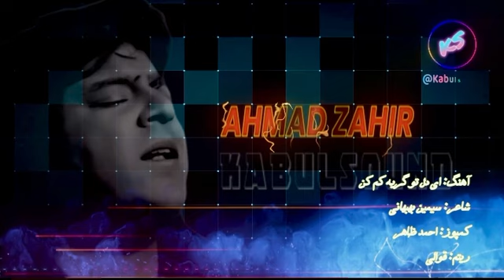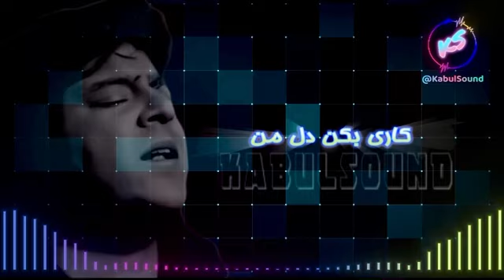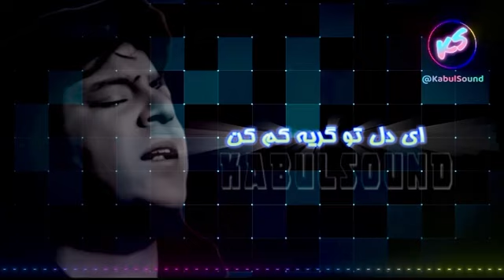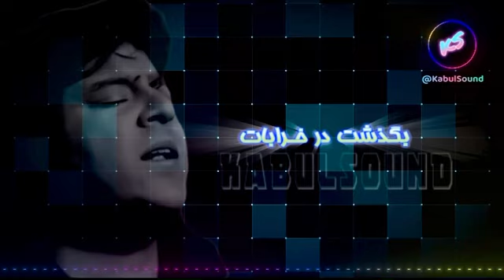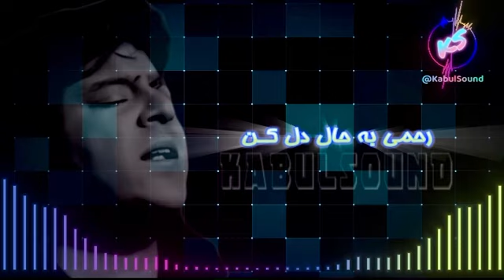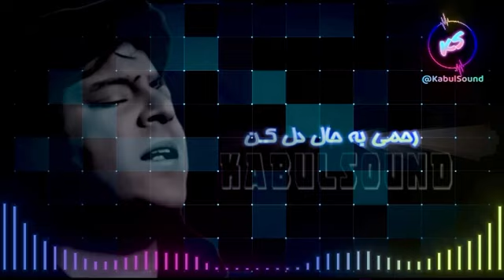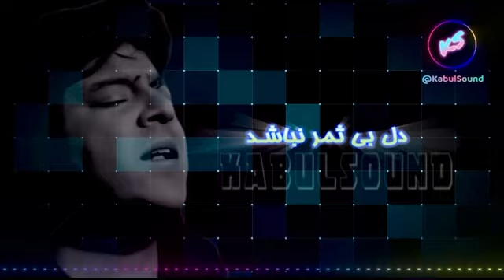Ahmad Zahir Ay Dil Tu Gerya Kam Kun W/ Lyricsاحمد ظاهر ای دل تو گریه کم کن با زیر نویس اشعار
شاعر : سمین بهبانی
کمپوز : احمد ظاهر
ریتم : قوالی

 یکی از آهنگ های ناب مرحوم‌ احمد ظاهر،
در این آهنگ شور و نوای طبله گوش هر شنونده را نوازش میدهد.